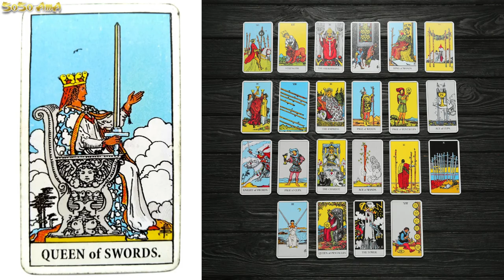🐝 Zoned in on - Ezili Dantor🌹ezilidanto